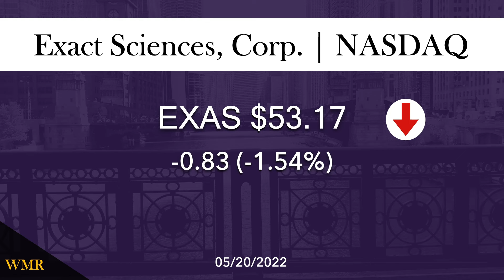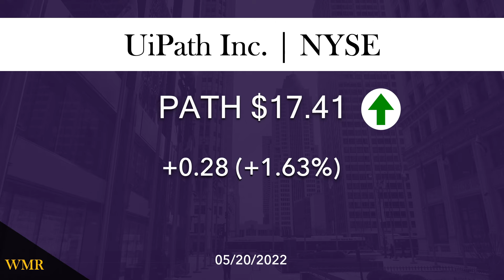Tesla. Shopify. Teladoc. And More. 05/20/2022.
The Weekly Money Report is a real quick take of some stocks held by Cathie Woods Ark Invest. Some stocks may be sold at time of this video. If you enjoy tracking historical closing prices then this is the channel for you.  This information can be used to chart performance and analysis. 4:00PM CST